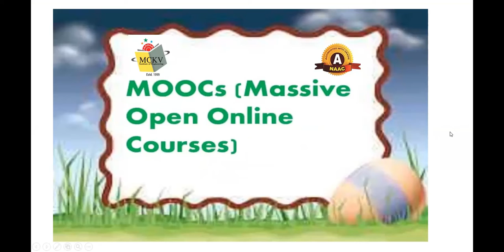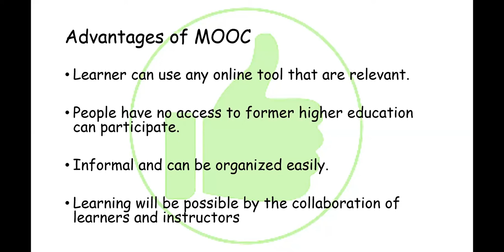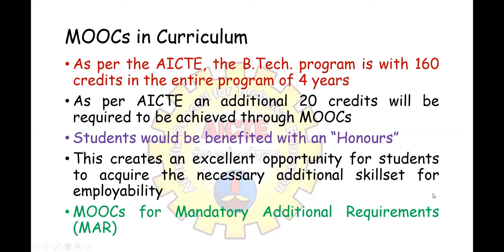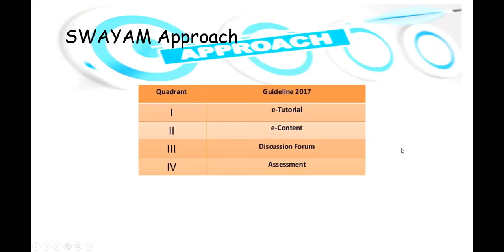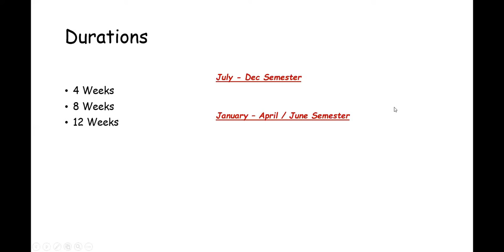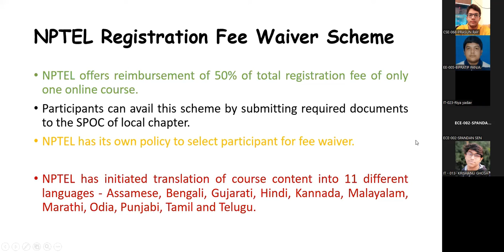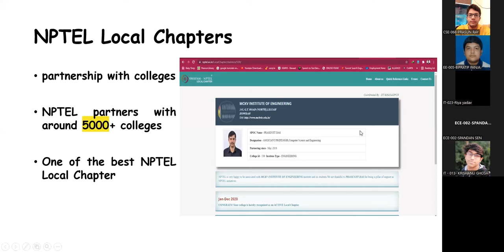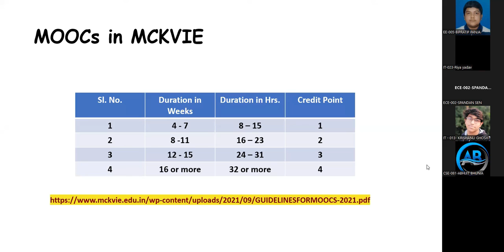Day-10: MOOC Coordinator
Familiarization with the Institutional Practices
Discussion on MOOC by Mr. Prasenjit Das